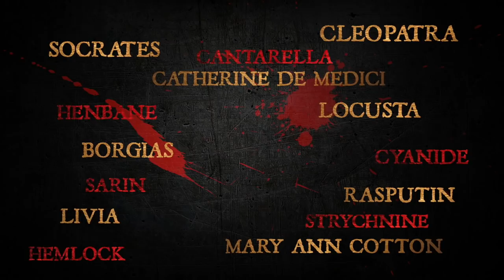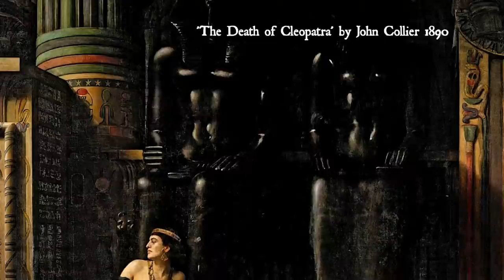History of Poison - Cleopatra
Cleopatra is a name that needs no introduction. She was a queen who was best remembered for seducing Julius Caesar and Mark Antony. However, she was also an accomplished diplomat and leader, had a keen mind for strategy, and knew how to read people - especially her opposition. In the end, she choose her death on her own terms. Yet, was it her own volition? Or was she deemed too much of a threat?

This was a collaboration with the Know History YouTube Channel
He is not just an amazing person, but has a great YouTube Channel: